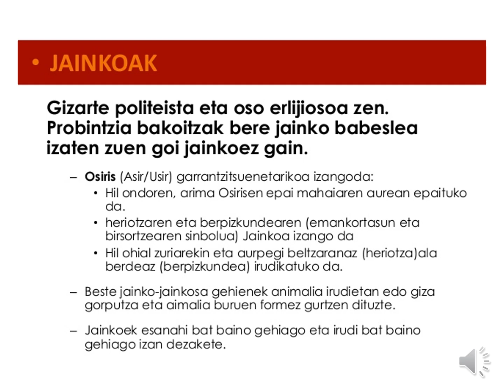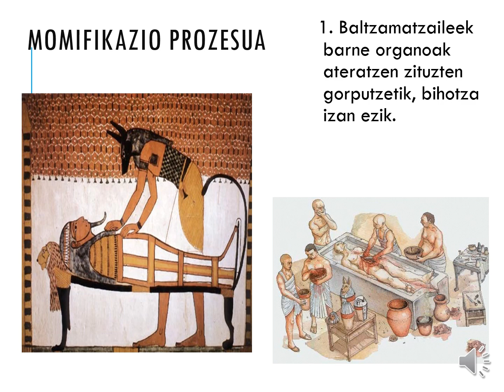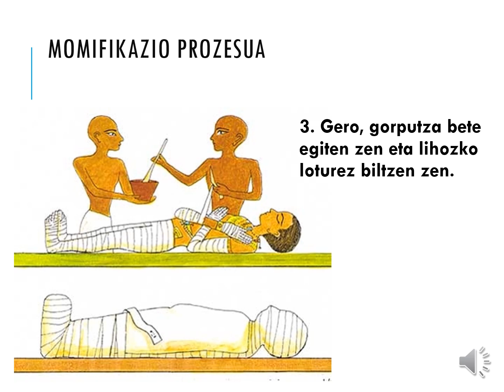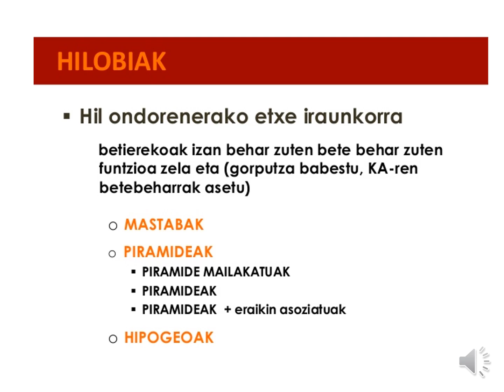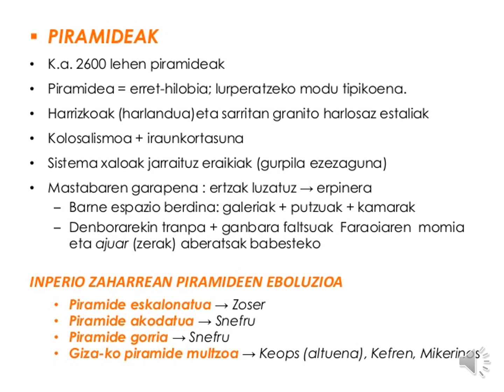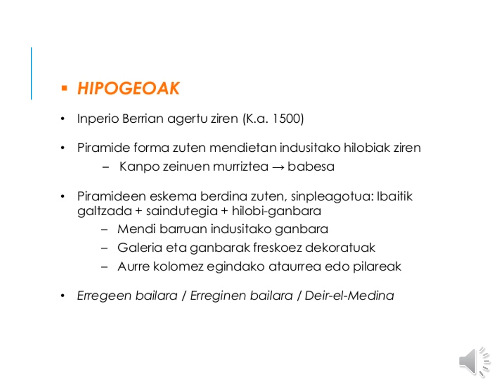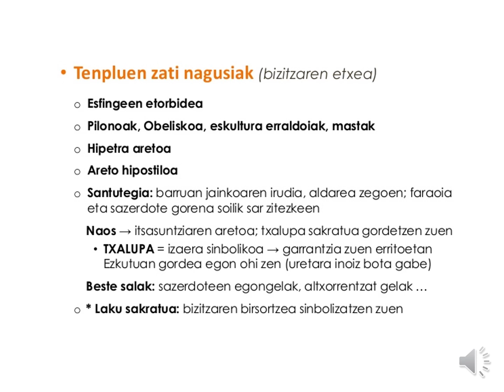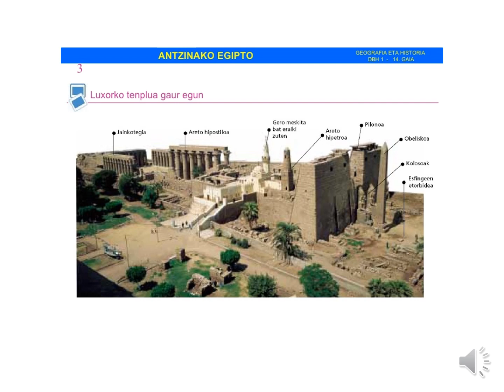EGIPTOKO ERLIJIOA ETA ARKITEKTURA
Egiptoko Erlijioa eta arkitekturaren inguruko bideo azalpena.
DBH1eko edukinak lantzeko tresna.